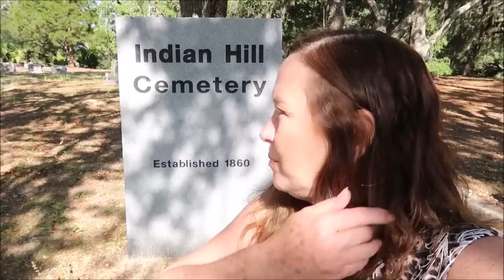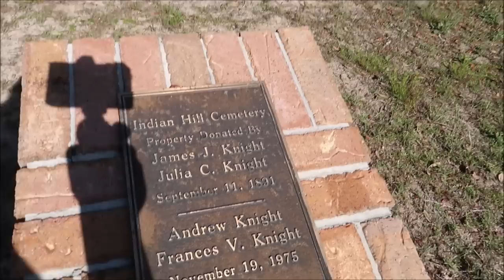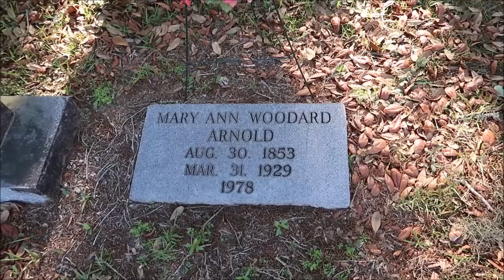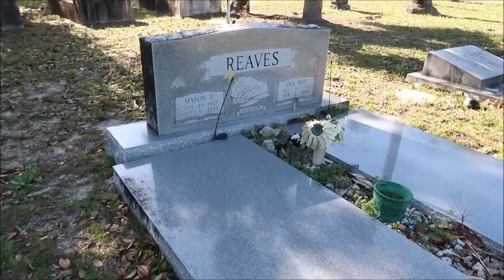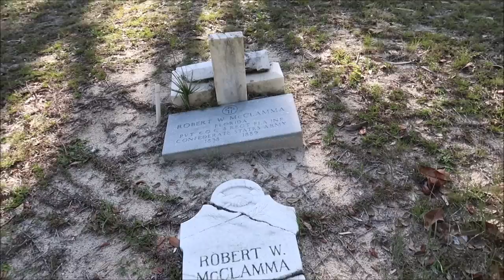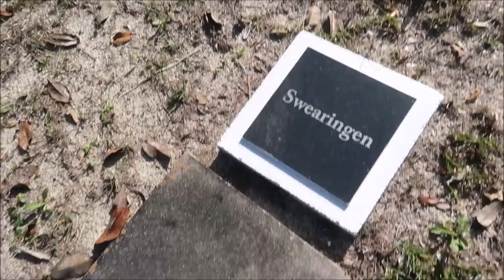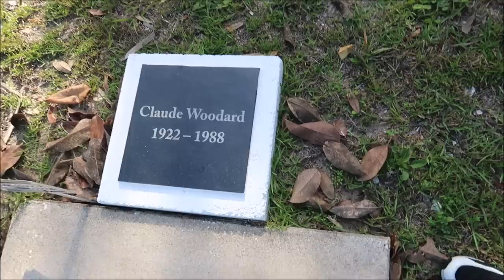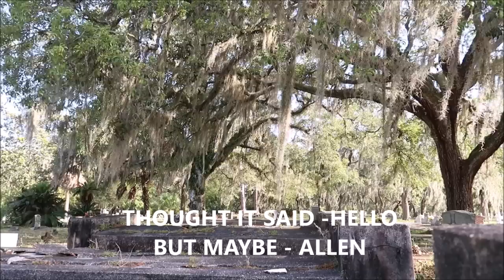INDIAN HILL SPIRIT BOX CALLS THE VULTURES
TODAY I'M OUT FILMING BY MYSELF, I'M AT INDIAN HILLS CEMETERY

HAILIE J